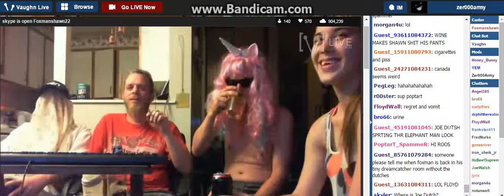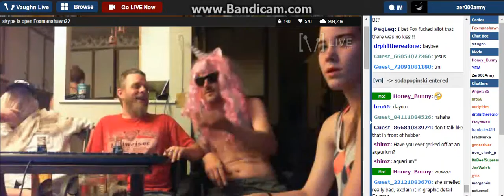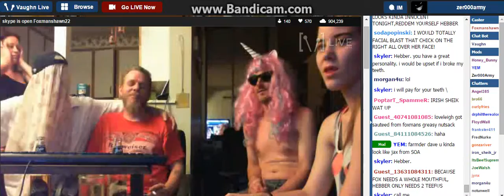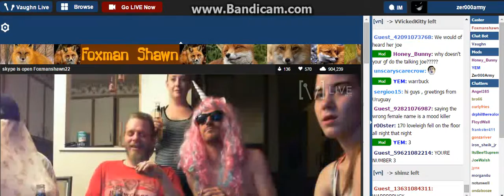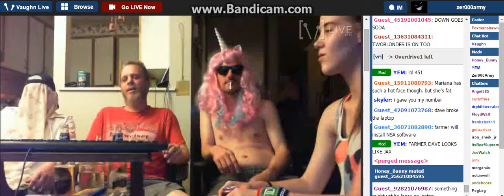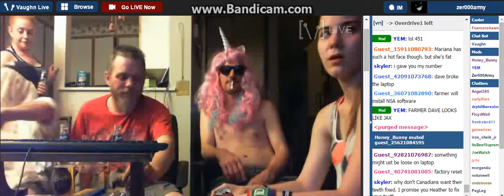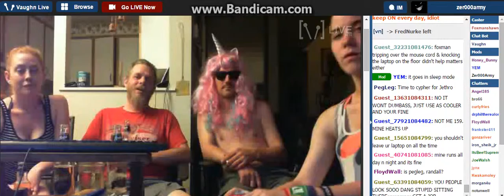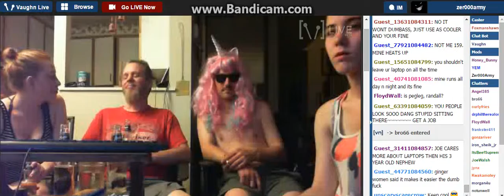Y0u Wanna T0uch My Unic0rn ?